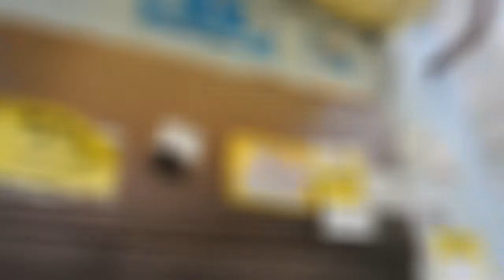АНГАРСК NEWS: выборы, бомжи, жэк, кот Сёма, модель спит, дождь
Я правда не понимаю, как в домах в которых квартиры по 2000000 тут же тутсуются бомжи.
Это, простите, как? Блеск типа и нищета? Только блеск какой-то облезлый.